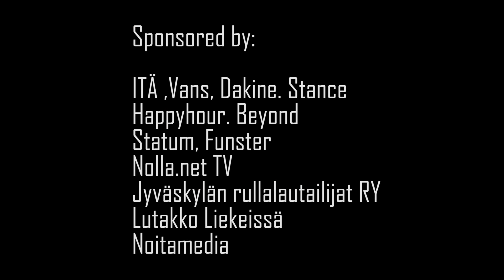Nolla.net TV 26 / 2015 future fats 2015 - old fat and slow skeittitapahtuma jyväskylässä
Tällä kertaa oli Lutakko liekeissä ja Future Fats vauhdissa.
Eli junnut tulevaisuuden toivot valtasivat Lutakon pihalle rakennetun skeittiareenan. Tässä kooste kuinka nuoret urhot mittelivät taitojaan areenalla.

This time was Lutakko Liekeissä and Future Fats on the arena.
Junior Superheroes invaded outside of Lutakko built skate arena.
Here is summary of how young and the mighty men test their skills in the arena.